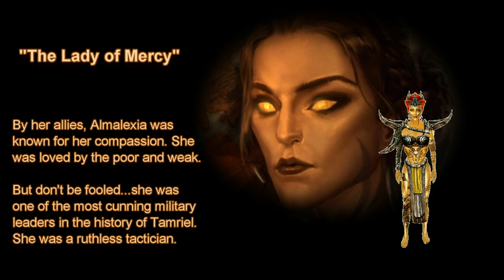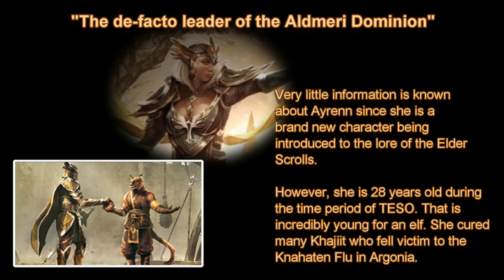Alliances at War Video Dissection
The Troll Scroll Staff sit down and take a look at the newly released "Alliances at War" video. Lawrence Schick the Lead Writer and Lead Loremaster at Zenimax Online Studios breaks down the story arcs by faction. Lawrence mainly focuses on why each faction has motivation to siege Cyrodiil and take the Imperial City; however, he gives great insight on the leaders of each faction. This includes High King Emeric (Daggerfall Covenant). Almalexia (Ebonheart Pact), and Queen Ayrenn (Aldmeri Dominion). What are your thoughts on each faction's motives of attacking Cyrodiil? Did this video impact your decision on what faction you want to play at launch?